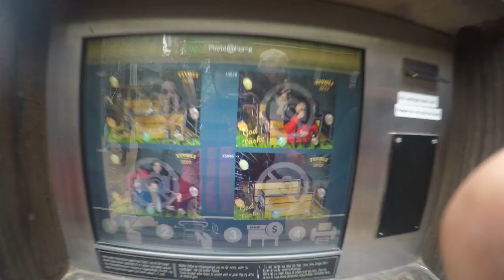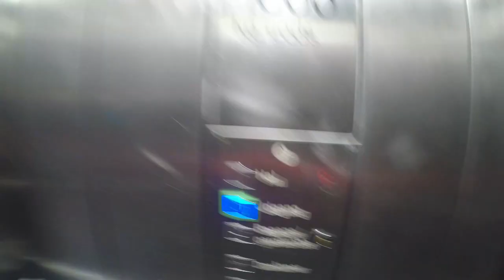Påskeæg i Tivoli Gardens Vlog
I dag åbener Tivoli Gardens i 2023 hygge Video.

Redigeret:
Prism Live Studio
Kinemaster
Vlogr

Vlogger:
Med Joby gorillapod Vlogging kit